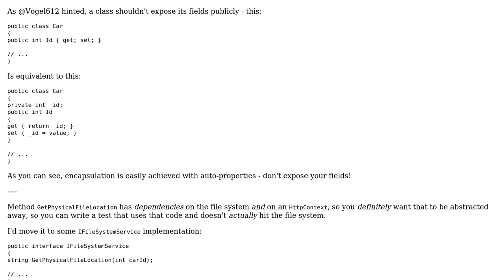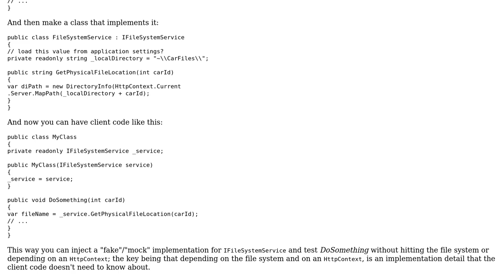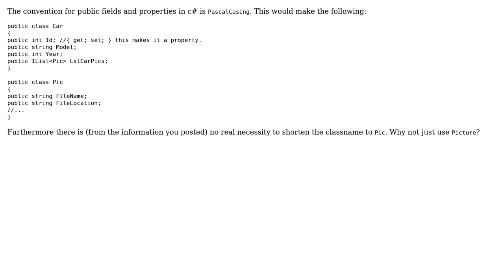Code Review: Is this method a good candidate for a service layer? (2 Solutions!!)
Code Review: Is this method a good candidate for a service layer?

With thanks & praise to God, and with thanks to the many people who have made this project possible! | Content (except music & images) licensed under CC BY-SA | Music | Images & others | With thanks to user Vogel612 user TheTruthIsInCode user Mathieu Guindon user Jeroen Vannevel and the Stack Exchange Network Trademarks are property of their respective owners. You are responsible for your own actions.